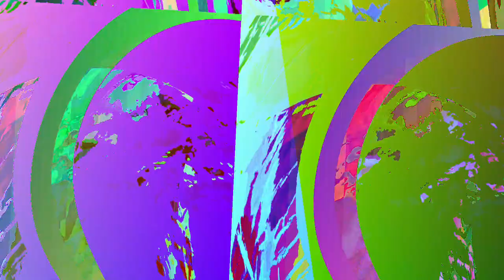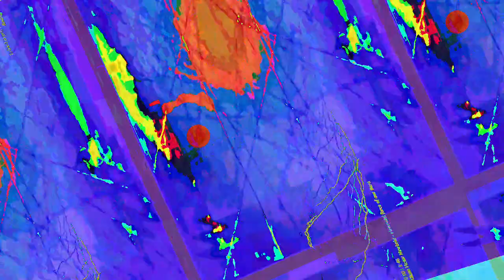[EPILEPSY WARNING] Movie 23 06 14 08h41m03s